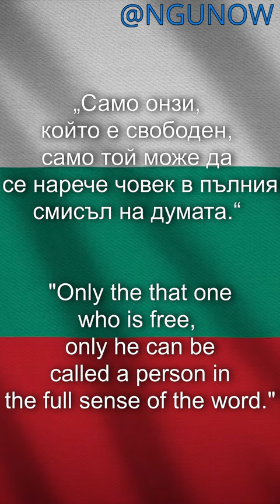Hristo Botev - Freedom = Свобода - Never Give Up 👊 Motivation ☀️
„Само онзи, който е свободен, само той може да се нарече човек в пълния смисъл на думата.“ - Христо Ботьов Петков

Background Video by Miguel Á. Padriñán from Pixabay